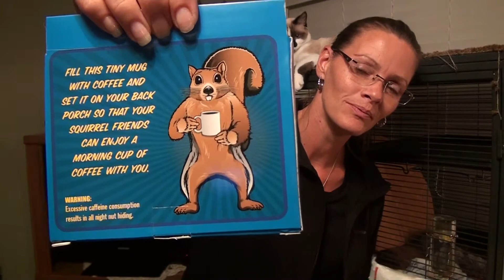Squirrel #3 ~ Augusta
A baby Squirrel Augusta #3 video (6 weeks old)
Cooking with Michi